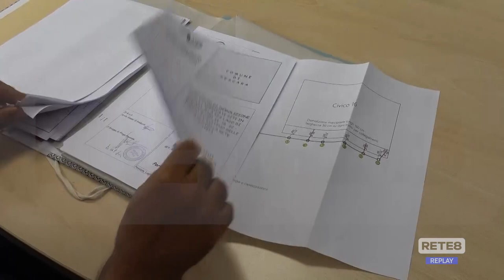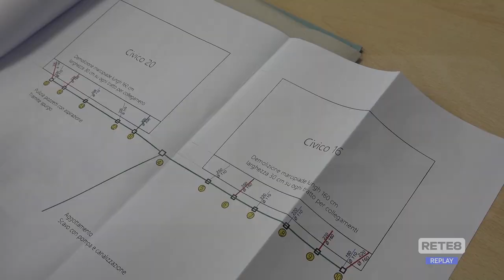Pescara - I lavori ATER in Via Lago di Borgiano